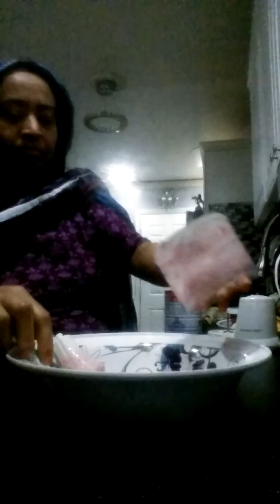Half Home made smoothly ( don't forget to subscribe)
Home made smoothly